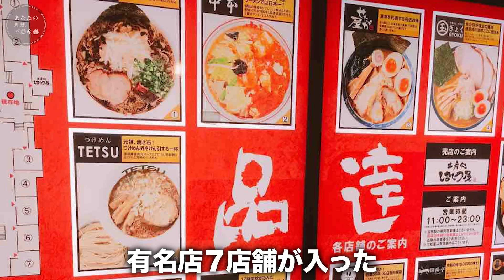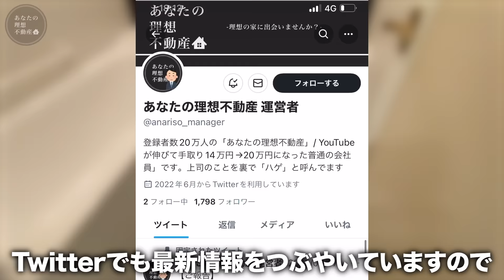【珍物件】ホテルなのに賃貸でこの間取り！？謎の施設も付いた文句ないホテル物件がクオリティ高すぎた件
いつでも家でホテルを味わえるなんて...

2ヶ月以内にお引越しを検討の方はこちらまで！

【物件番号/No.216】
山手線 「品川駅」駅徒歩6分
都営浅草線「高輪台駅」駅徒歩11分

・間取り：2LDK /101.03㎡
・敷金：1ヶ月
・礼金：1ヶ月
・家賃：370,000円
・共益費：0円

【物件情報】
・間取り: 2LDK/ 専有面積：101.03㎡
・種別：マンション/構造：鉄骨鉄筋コンクリート造
・階建：14階建/5階部分
・住所：東京都港区高輪４丁目
・交通：山手線 「品川駅」駅徒歩6分

【店舗情報】
・所在地：東京都渋谷区桜丘町30-4渋谷アジアマンション505
・免許番号：東京都知事（1）第111003号
・取引態様：仲介

賃料    ：370,000円　共益費:無
最寄駅：山手線 「品川駅」駅徒歩6分